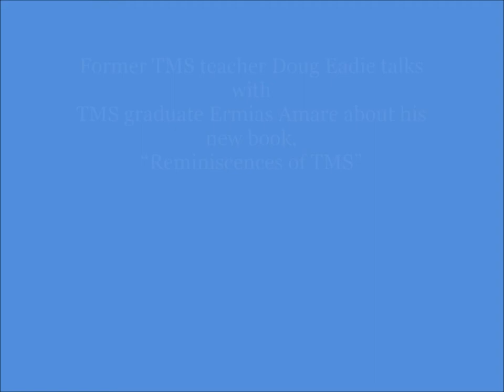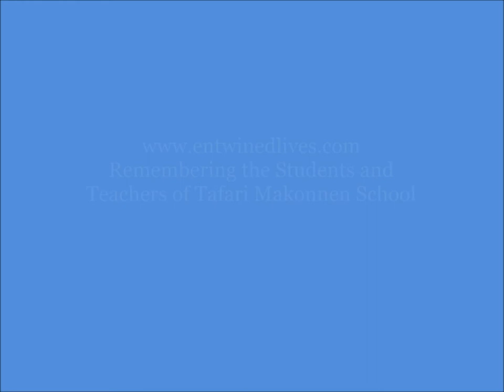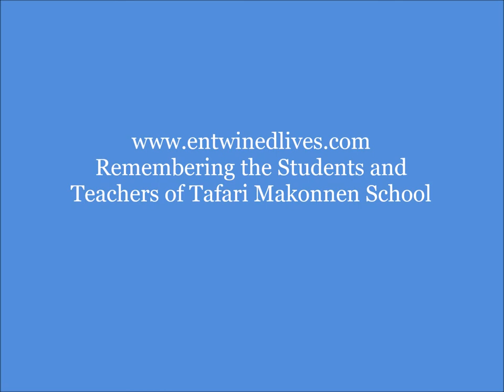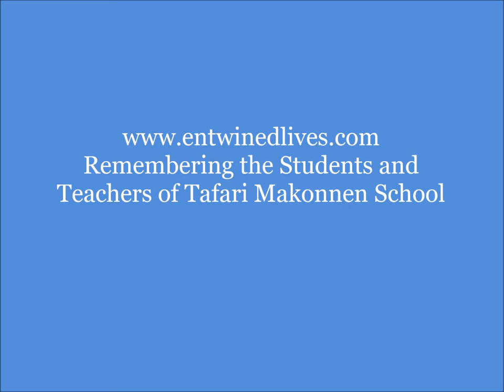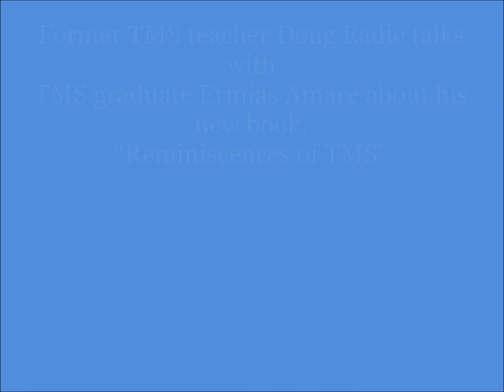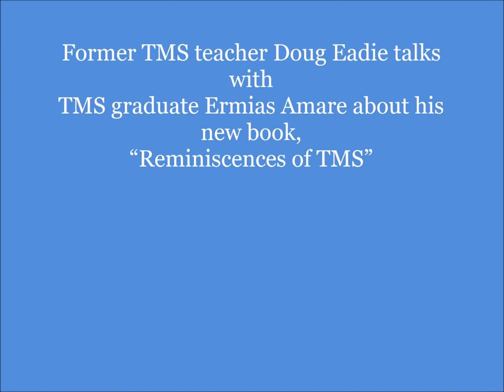Tafari Makonnen School Alumnus Ermias Amare's New Book, "Reminiscences of TMS"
Attorney Ermias Amare, an alumnus of the distinguished Tafari Makonnen School in Addis Ababa, Ethiopia, talks with Doug Eadie, a former TMS teacher, about his book "Reminiscences of TMS," which recounts with great fondness and admiration his life-enriching experience at this outstanding educational institution.